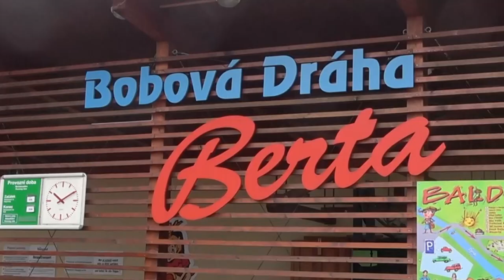Bobová dráha Mladé Buky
Super bobová dráha-doporučuji k návštěvě mladým i dospělým